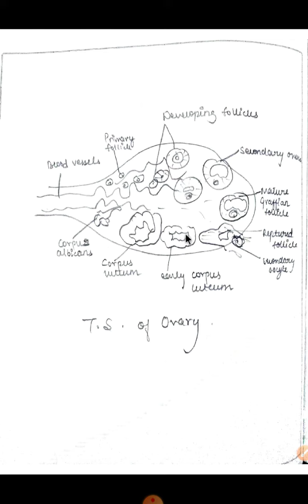Biology Practical file class 12 || Handwritten with pdf new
Class 12 Biology practical file Handwritten with readings and spotting also